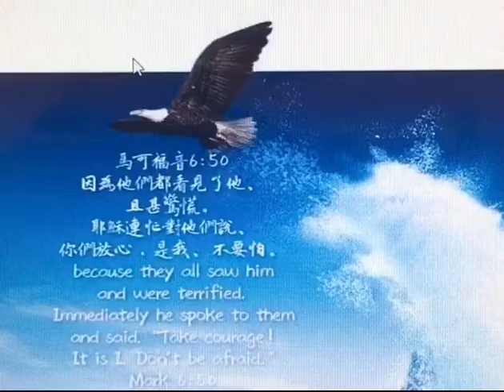馬可福音23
‪因為他們都看見了他、且甚驚慌。耶穌連忙對他們說、你們放心．是我、不要怕。‬

耶穌回答門徒：「是我」，不要怕，其實原文是ἐγώ εἰμι,（音譯是“ego eimi “）翻譯成中文應該是「我是」，不要怕！。這個「我是」與耶和華回答摩西問祂的名字：「我是－自有永有的神」是同一個名字。就是耶穌直接揭示出祂與天父同等，是三位一體中的聖子。

另外，「我是」也表明主耶穌是我們所需要的一切，「我是…」在舊約中，好些地方提到「耶和華是」我的亮光﹑拯救﹑患難中隨時的幫助﹑山寨…等等。(詩27:1 ,118:14)如果，我們真知道主是我們的力量﹑拯救﹑幫助…，人生當中的風浪就不能使我們懼怕憂慮了！

自從耶穌復活升天後，我們一直都處在倒數末日，我們應該讓生活井然有序，重視與耶穌的關係。你要相信上帝所賜下的不是膽怯的心！不要讓新冠病毒奪走你的讚美！奪走你的敬拜！奪走你的心靈！讓我們仰望這位掌管一切，坐在寶座上的主吧！